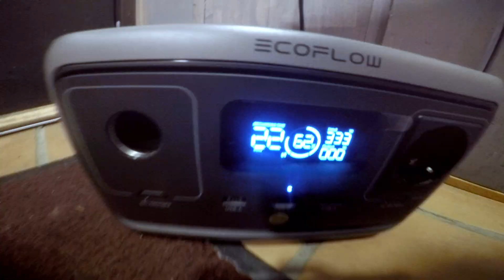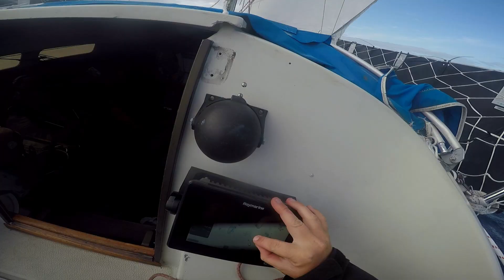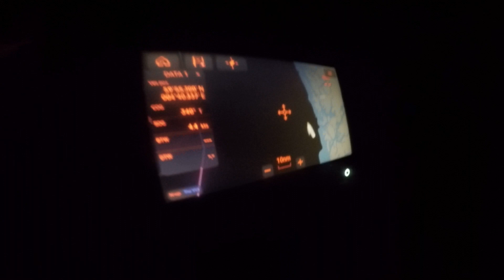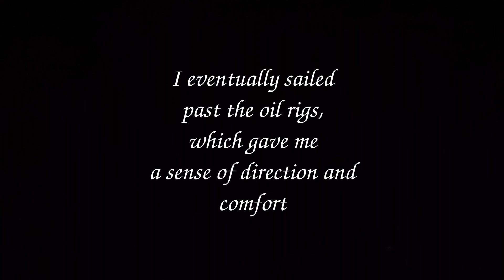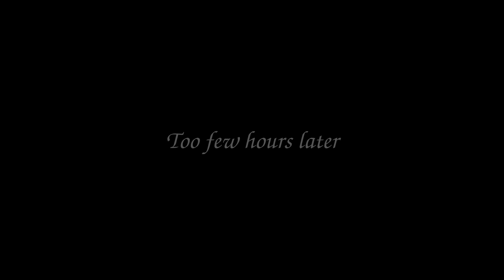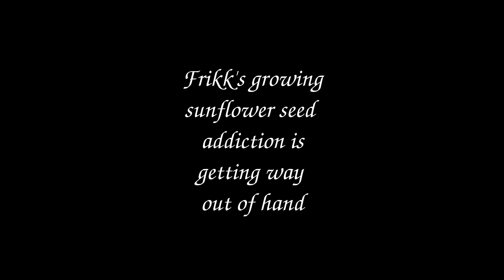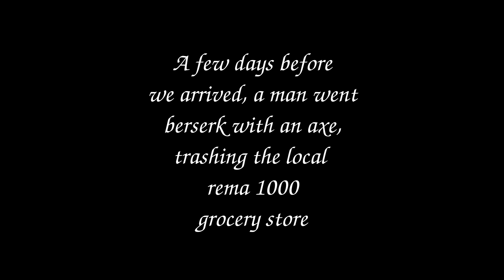First time night sailing off-shore, from Stavanger to Nordfjordeid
As my brother Frikk got ready for yet another year at school in Nordfjordeid, we decided to sail up along the coast together.

We started off from Stavanger harbor, and mostly motored across Boknafjorden, before staying two days at Karmøy, waiting for the weather to improve. The brand new Suzuki df 2,5 outboard started having serious carb issues, and in the end we made it out past Haugesund to Slettå without it by sculling and exploiting the light winds.

When we got further out, the wind picked up, and we held a steady 5-6 knots all the way out into the north sea, and I took the night watch as my brother slept. Having no horizon in the dark was nerve-racking, especially as it started raining and the wind picked up during the darkest hours. But in the end seeing the oil rigs gave me relief.

After a little over 30 hours at sea, we made landfall in the village of Sørbøvåg, whose name I've mispronounced more times than I can count.
After sleeping in, eating junkfood, and playing Valheim for two days while waiting for the rain to subside, we went on our merry way.

The final stretch past Florø we motored constantly, as getting the failing engine to start was getting increasingly more difficult by the day (but it ran fine once warm).

The last night was spent on an island by an old ruin of what was once a boat house. I wonder what happened to it?

Filmed on an ancient gopro hero 4 silver, soon to be replaced. The boat is my  Swedish Maxi 68 22fot liveaboard